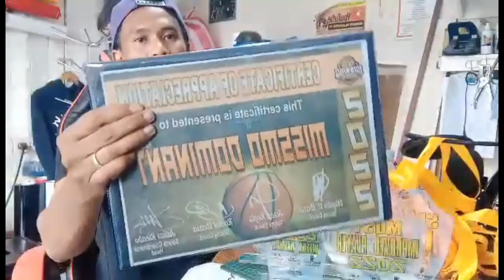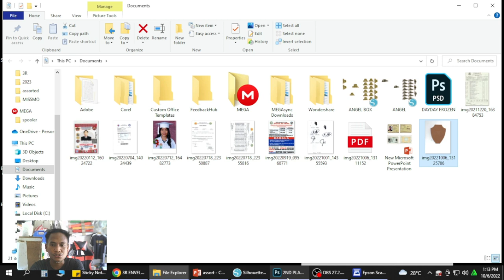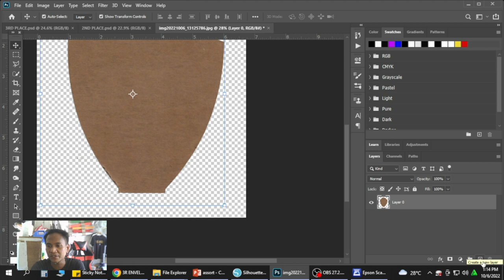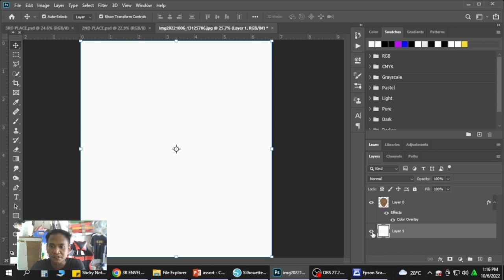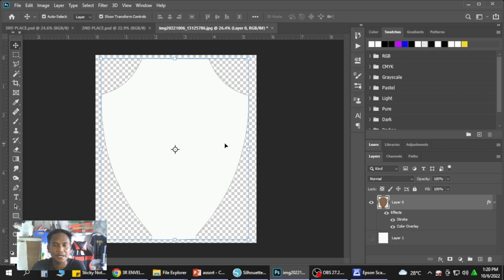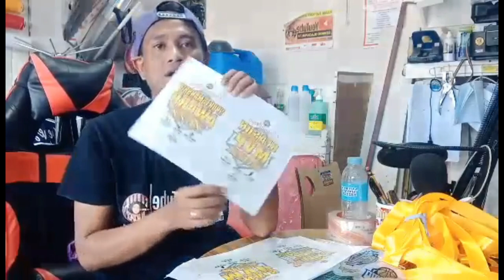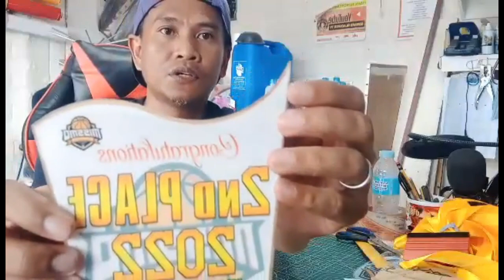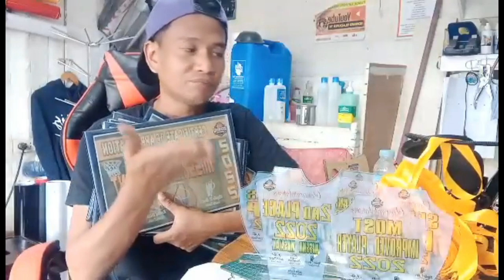How to Layout and Print Personalized Acrylic Plaque | Easy Process | FULL TUTORIAL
Napakadali lang po itong gawin basta panuorin lang po ang buong video para masundan step by step malaking tulong ito para sa mga baguhan at laking tulong po ito.

Acrylic Plaque

Medal Acrylic

Vinyl Sticker

Satin Ribbons

Maraming salamat po sana makatulong sa mga baguhan.

PVC ID PROCESS TUTORIAL | How To Make PVC ID TYPE Easy | STEP BY STEP Cut and Laminate | TAGALOG

HOW TO RESET EPSON L120/EPSON SERIES PRINTER | Reset waste ink pad Quick and Easy | Tutorial | FREE